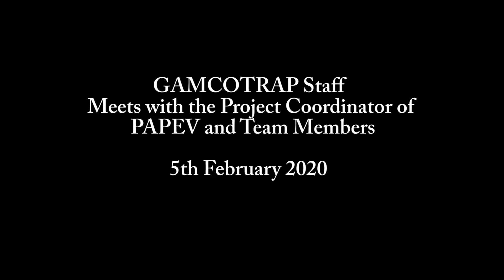GAMCOTRAP Meets with The PAPEV Project Coordinator and Team Members 2020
GAMCOTRAP Staff meets with the PAPEV Projector Coordinator at GAMCOTRAP Premises in Kanifing 5th February 2020